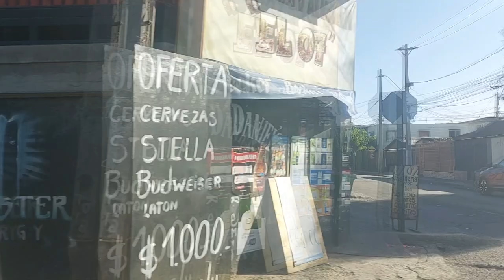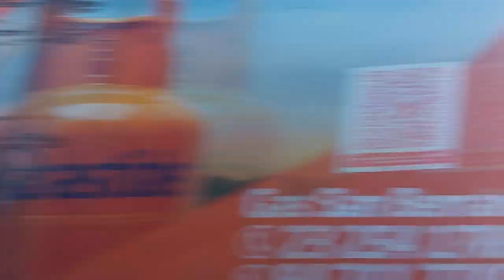[Recorridos #38] Red Santiago G24 - Subus - A Tiempo Real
Con ustedes, el registro por completo del recorrido G24, la nueva línea de Red Metropolitana de Movilidad que cubre toda Av. Padre Hurtado entre Hospital El Pino y Población Valle Nevado en tiempo real.
Esta línea es parte de un nuevo esfuerzo hecho por el sistema de transporte público de la capital chilena en reforzar cobertura formal de sectores específicos de comunas con sectores de viviendas nuevas. El caso aquí mostrado refleja el crecimiento poblacional de San Bernardo en los últimos 10 años, con sectores habitacionales completamente nuevos y que la línea G14 por sí sola no sería capaz de abastecer, por lo que esta línea nació para suplementar capacidad transportada y a la vez de generar una conexión directa con la nueva estación de metro Hospital El Pino. No obstante el recorrido comienza en Lo Blanco cerca de San Francisco, en La Pintana.
Contiene información estadística de uso de esta línea. Para revisarla, debes ver el video completo y revisa el punto rojo en el mapa para ubicarte en el transcurso del recorrido efectuado.

Andando en dirección Población Valle Nevado y grabado desde dos Volvos B7RLE carrozados por Marcopolo en versión 12,5 m.